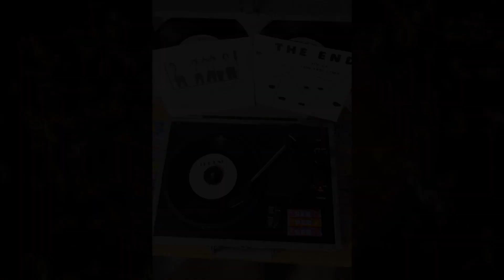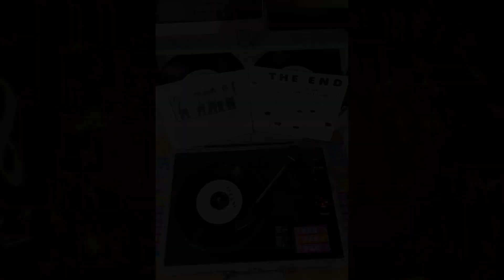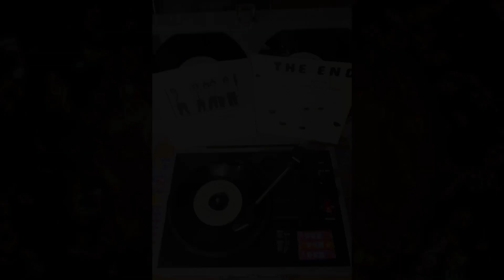Let's check out my Bands *Beatle Inspired* Music! | Planet Hipes (Episode 47)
About:
Kevin Hipes is a dad, husband, real estate broker and lover of rock and roll. Welcome to his podcast channel 'Planet Hipes'. Here you will find out all-things-Kevin. Watch and listen to his fun stories, crazy antics and interesting theories. We hope you stay awhile.